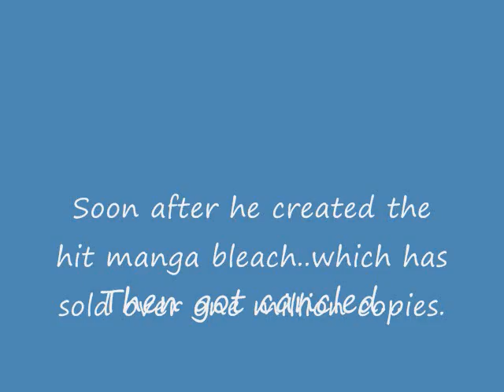Brandon Project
project